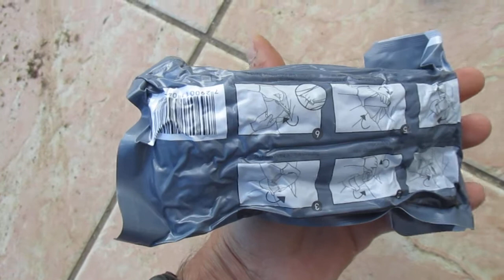E.D.C (evry day carry) avec moi tous les jours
Description de mon E.D.C , pour moi le minimum a avoir sur soi tous les jours , toujours baisé , jamais surpris !!